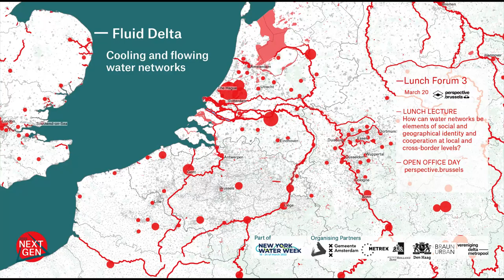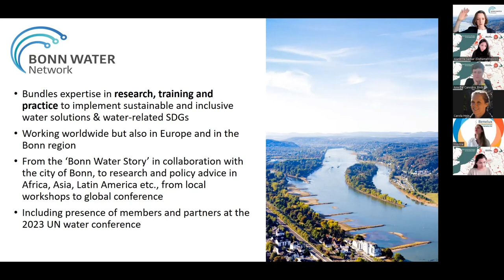Bonn water network - Annabelle Houdret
This presentation is a part of Lunch Forum 3 - Fluid Delta.